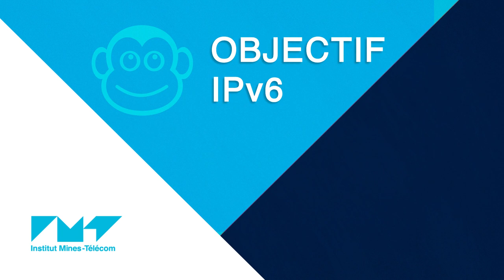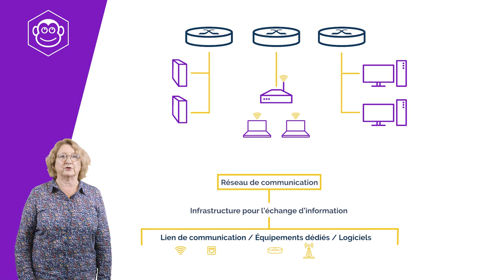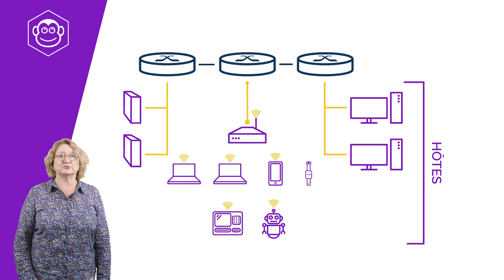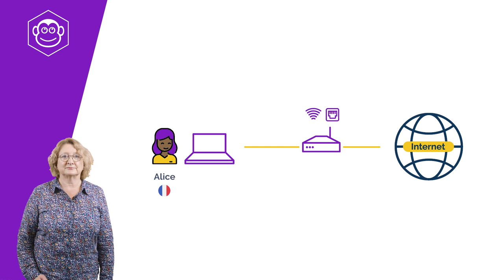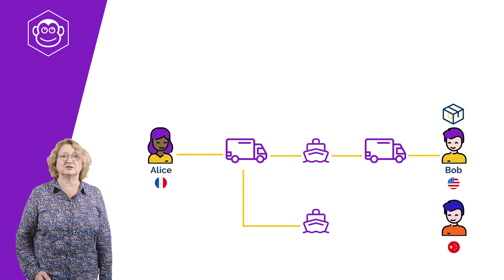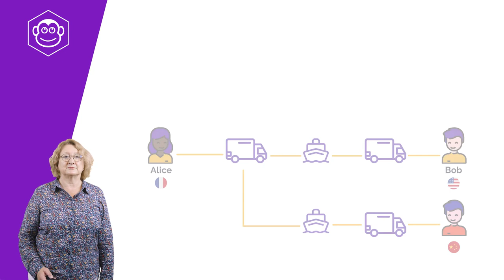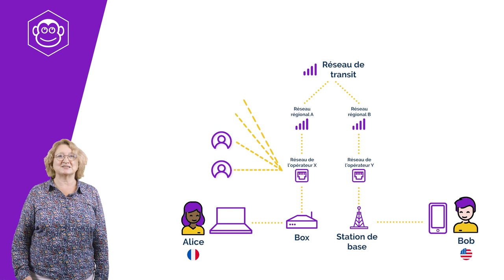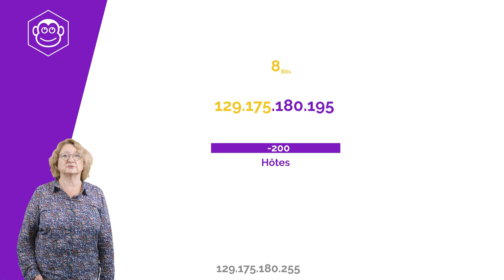Comment fonctionne Internet 🔗 Objectif IPv6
Ce cours fait partie de notre MOOC disponible sur FUN MOOC, inscrivez-vous dès maintenant gratuitement